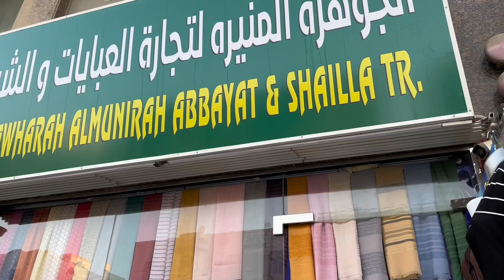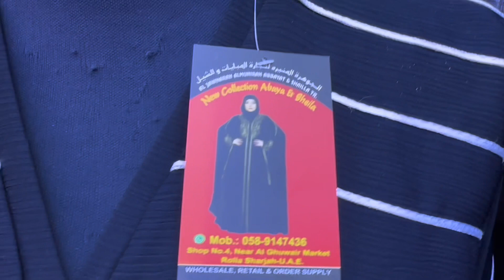Cheapest and best abaya market in Sharjah | Sharjah Rolla market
In this video you can find cheapest abaya market in UAE Sharjah.